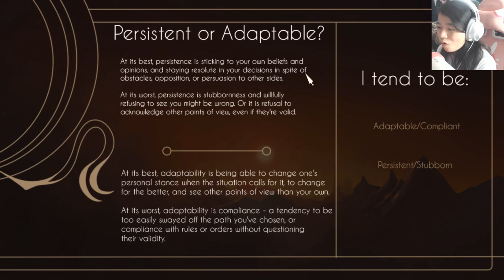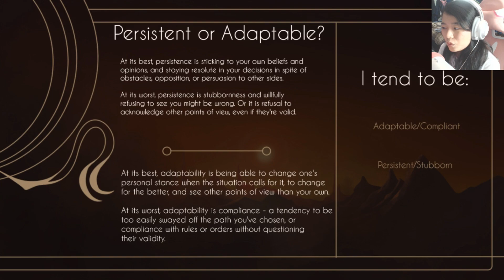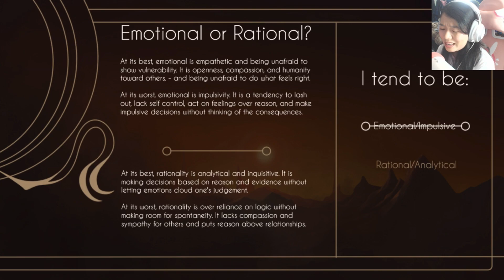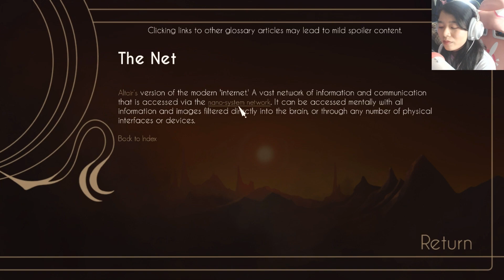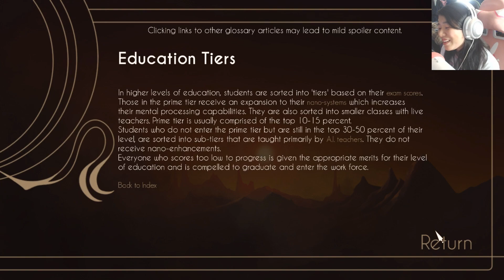♟️ Gilded Shadows (Visual Novel Demo): 01 - Am I human